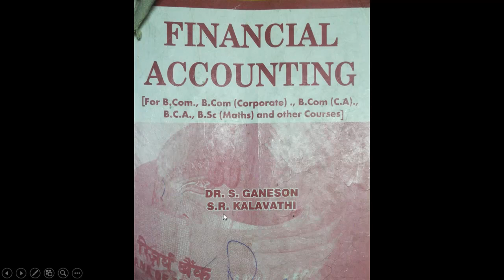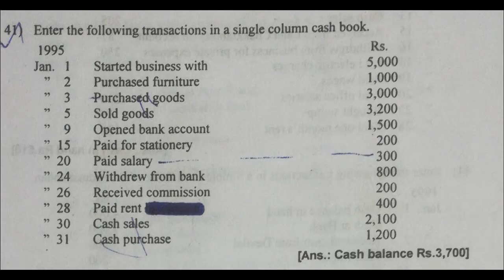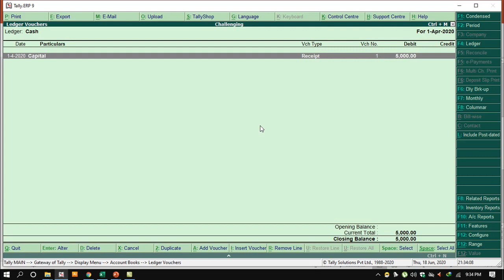TALLY ERP 9 CHALLENGING QUESTION IN TAMIL